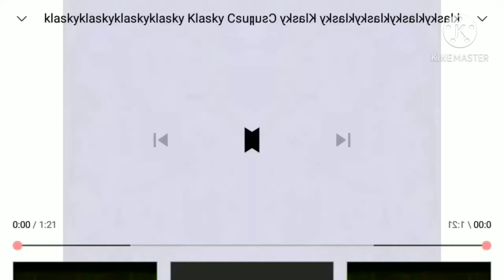Klasky csupo Conusion